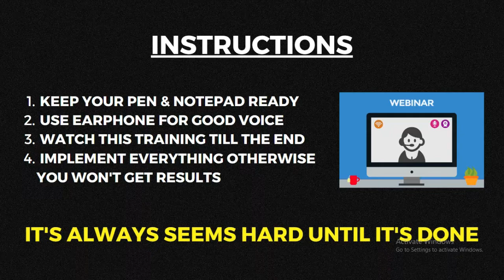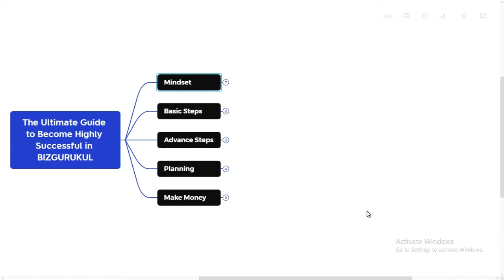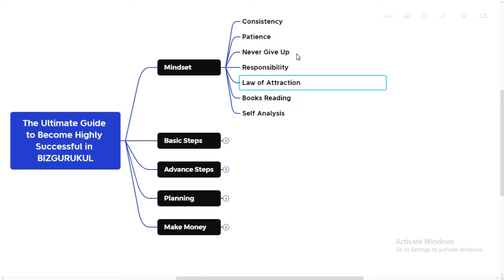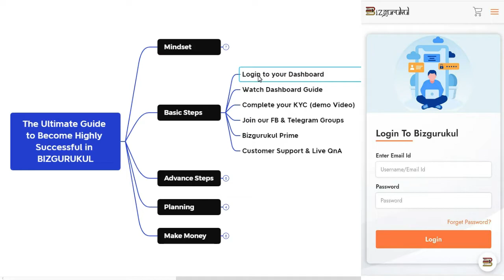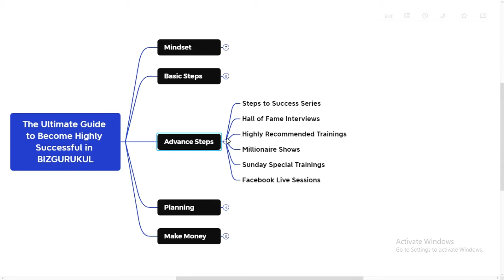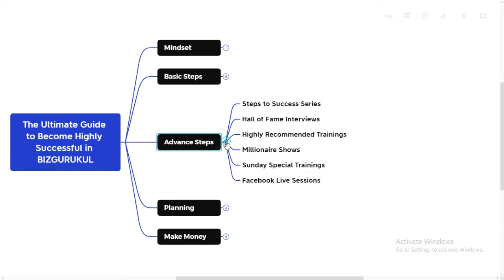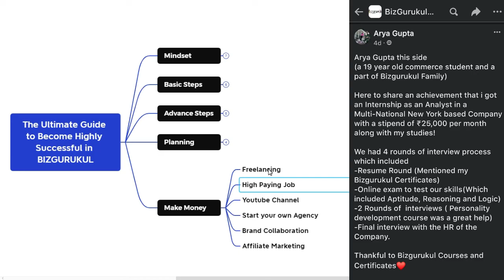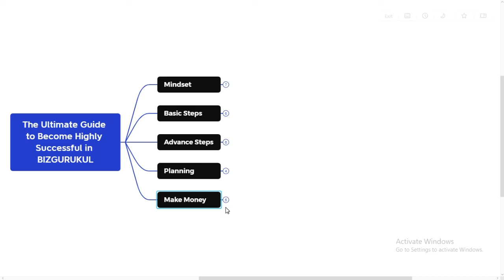The Ultimate Guide to Become Highly Successful in Bizgurukul | FREE MASTERCLASS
In this video, We are going to discuss the Ultimate Guide to Become Highly Successful in Bizgurukul. (FREE MASTERCLASS)

Bizgurukul is an e-learning platform that offers a wide spectrum of digital courses with structured learning and helps you stand yourself in the competitive space with personal mentorship. 🎯

Moreover, it also offers practical training and handholding support on how to earn money online by leveraging social media platforms.

MY TOP 10 BOOKS RECOMMENDATIONS

1. The One Thing
2. Think and Grow Rich
3. Rich Dad Poor Dad
4. The Compound Effect
5. The Secret
6. Atomic Habits
7. Psychology of Money
8. The Science of Getting Rich
9. Eat that Frog
10. The Alchemist

About Deepanshu Kawal :

Deepanshu Kawal is a Young Entrepreneur, Content Creator, and Instagram Coach. He got Featured on Multiple Media Websites like Entrepreneurs Today, DailyHunt, Hindustan Metro, etc. He is Mentoring Youth to Be Financially Independent by Learning High Paying Digital Skills. He is so ambitious and hardworking toward achieving his goals.